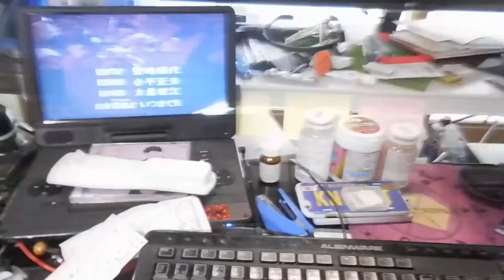【億万長者合宿リターンズ】第７８話：「そんなことをやることに意味がない！」と問う者よ「そんなことすらやれないことに意味があるのか？」